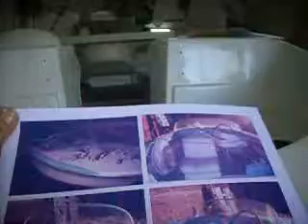TALLER DE NAUTICA Entrega Pagliettini Bambi